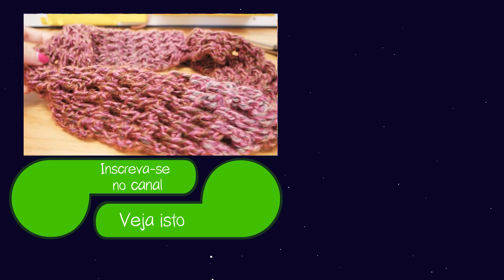Crochê | Cachecol em Gola super rápido | Aprender Crochê | Para Iniciantes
27070